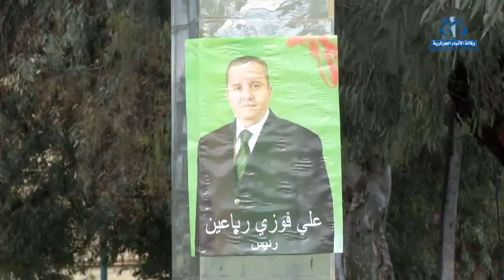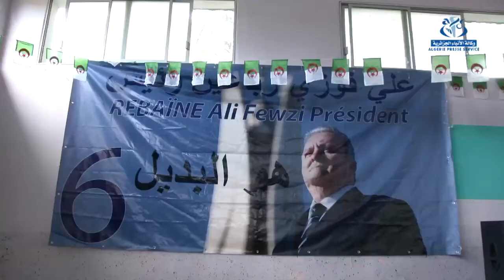رباعين: ضرورة دعم الكفاءات الوطنية و بناء دولة المؤسسات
سكيكدة (وأج)- أكد علي فوزي رباعين مرشح حزب عهد 54 من سكيكدة على ضرورة تدعيم الكفاءات الوطنية كبديل عن الاعتماد المفرط على الخبرات الأجنبية، كما دعا رباعين إلى إلزامية بناء دولة مؤسسات و ليس دولة أشخاص